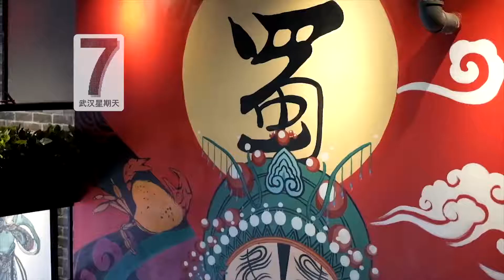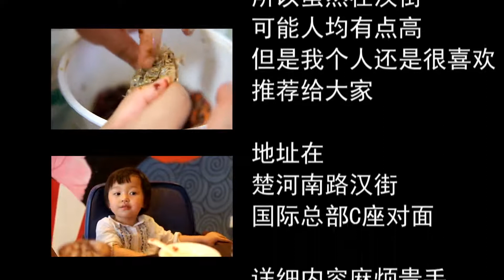皮皮虾+小龙虾的异地恋=69式完全体！【武汉星期天】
这家店的名字叫
蓉式爬爬虾，
最大的特点就是爬爬虾。

为什么我们会特意
做一期节目来安利
这家开在汉街的店？

因为我们确实吃出了
成都的风味
：油香、虾大、停不下来。

所以即便在汉街
可能人均有点高
，但是我个人还是很喜欢
，推荐给大家。

详细内容麻烦贵手
关注微信公众号：武汉星期天，

小素颜在线辅助你们